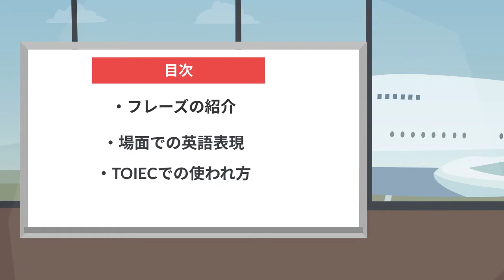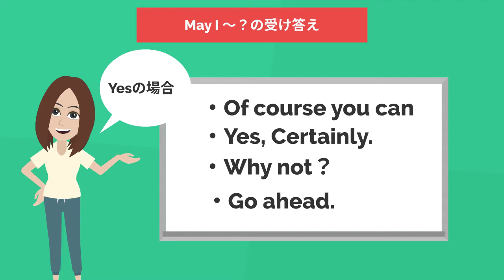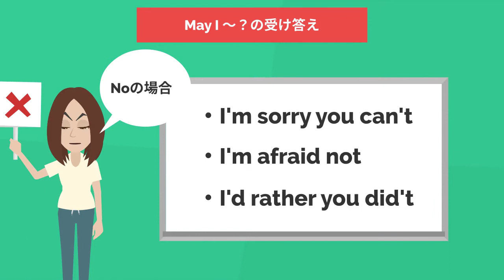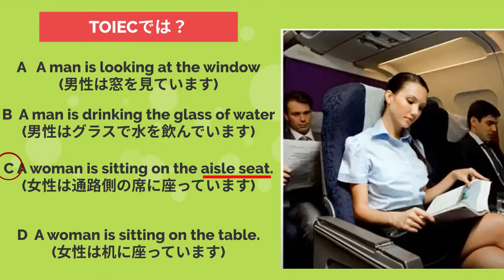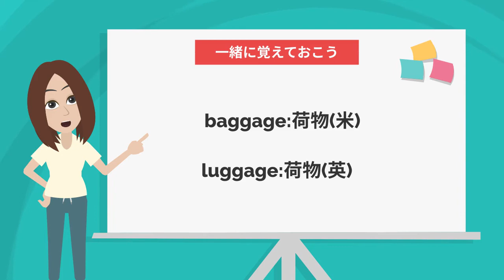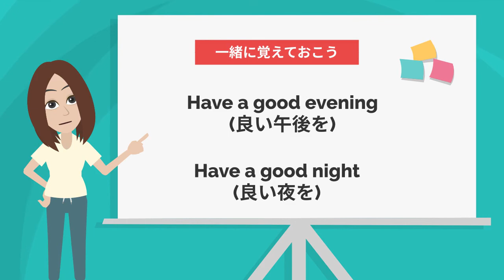なつぴょん先生のトラベル英会話①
みんなの英会話